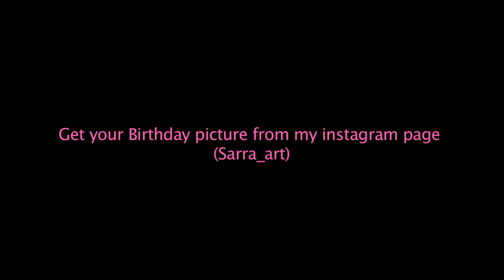HAPPY BIRTHDAY TO YOU !!!!